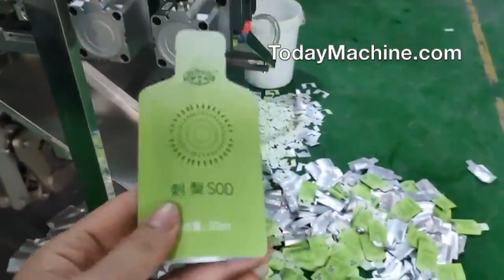Beans Powder Spices Dried Pepper Powder Premade Bag Packing Machine Filling Machine On Ziplock Bag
Automatic Multi Head Stand Up Zipper Bags Doypack Granules Seeds Grain Coffee Beans Premade Pouch Bags Packing Packaging Machine
Automatic Honey Liquid Sachet Filling Packaging Machine Shaped Bag Stick Sauce Packing Machine
Automatic Ice Pop Water Pouch Packing Machine Popsicle Jelly Stick Filling And Packing Machine